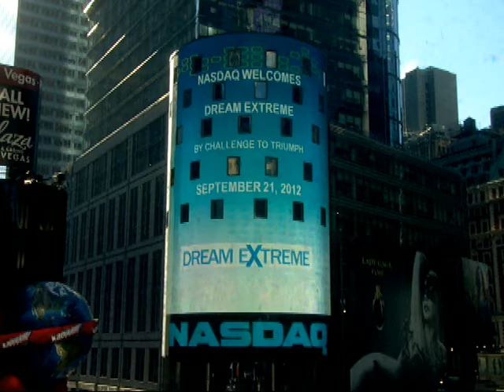Dream Extreme founder Linda Argila rings NASDAQ opening bell